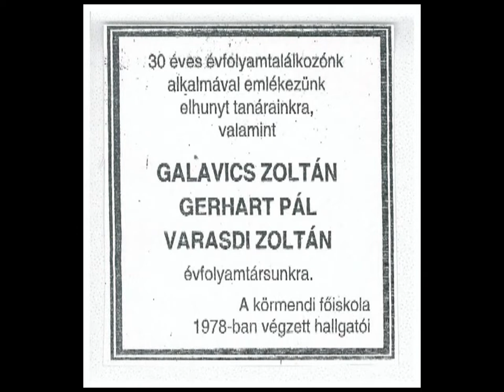Találkozás az iskola előtt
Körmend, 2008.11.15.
30 éves évfolyam találkozó
Díszvendég: Pintér Pál, a Tanulmányi Osztály volt vezetője